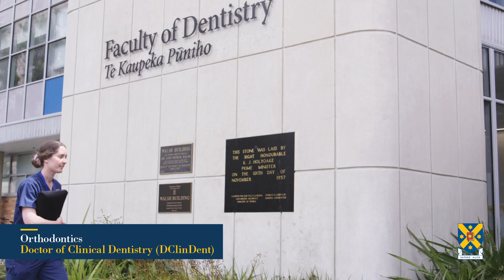Orthodontics, Doctor of Clinical Dentistry (DClinDent) Student of Otago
Orthodontics student, Zoe Berryman shares her experience of postgraduate study at the Faculty of Dentistry, University of Otago.